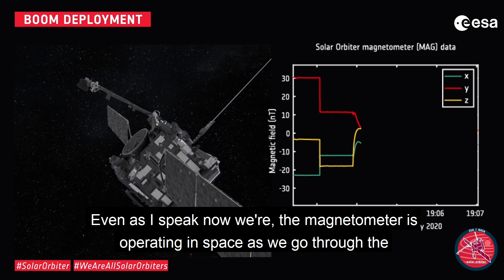Solar Orbiter scientists watch rocket launch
Solar Orbiter launched from Cape Canaveral in Florida on 10 February 2020, carrying ten instruments to study the Sun like never before. Among them was a magnetometer instrument built at Imperial, which took some of the first data following launch.

Principal Investigator Professor Tim Horbury and Instrument Manager Helen O’Brien took a couple of cameras with them to watch the launch, capturing the days surrounding lift-off.

Find out more about the Solar Orbiter mission and Imperial's involvement in our interactive feature.